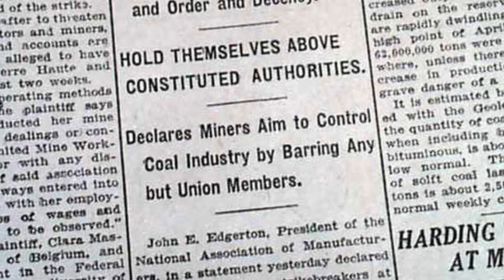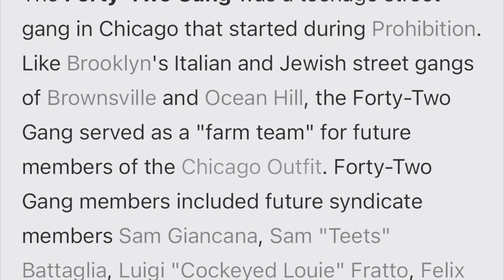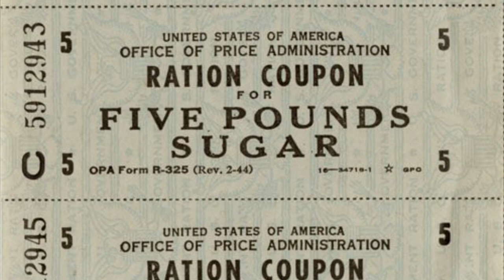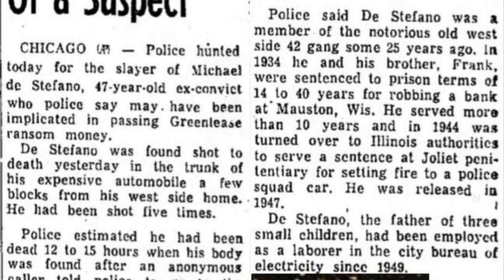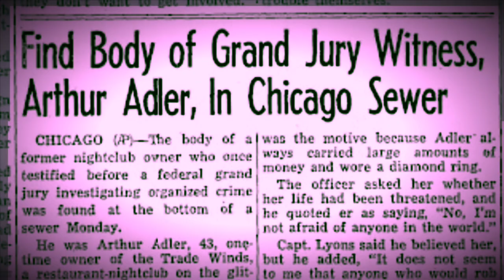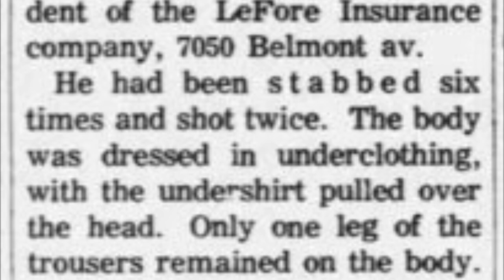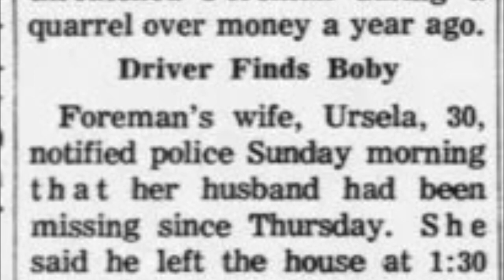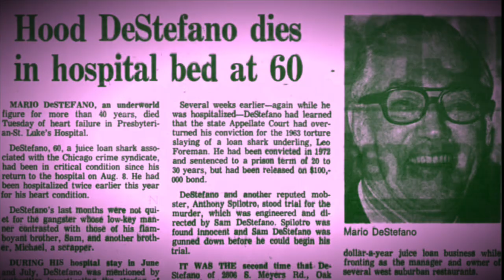The Most Sadistic Gangster: Sam Destefano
Sam Destefano was an evil and sadistic monster out of Chicago Illinois. This true crime documentary will examine some of his most heinous acts and give an overview of his life of crime and early life. I’ve been blown away by just how sick some of these gangsters were/are. It’s definitely not “just business” with these creeps.